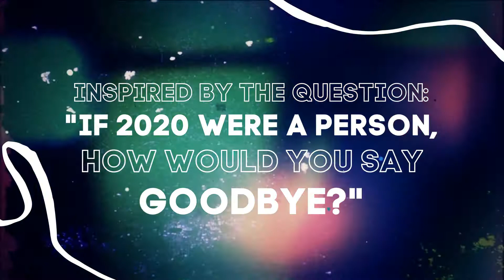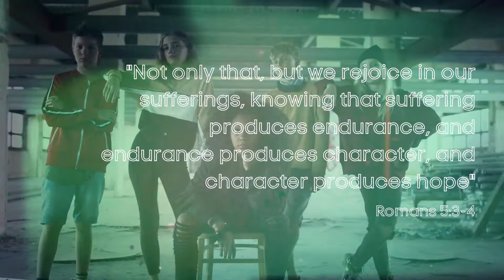DEAR 2020 Youth Art Contest Presented by Inverted Arts